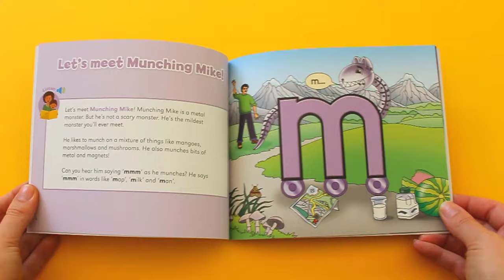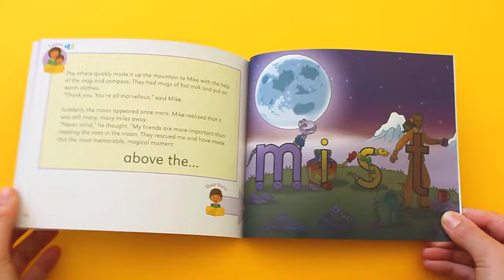Letterland Story Corner - Munching Mike and the moon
Welcome to Letterland Story Corner! Every week, we'll be uploading more stories that your little learners can enjoy unsupervised.

Today, we'll be reading 'Munching Mike and the moon' by Lisa Holt.

This story is part of our My Alphabet Storybooks series.